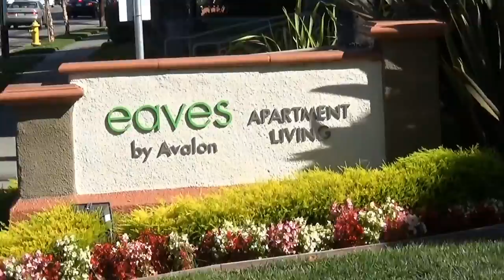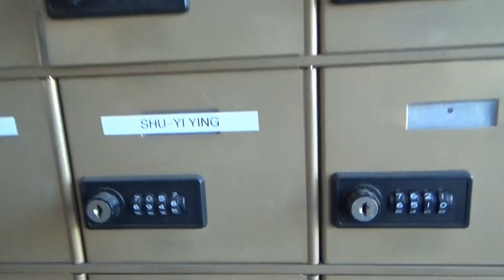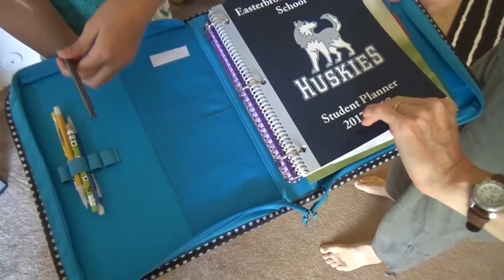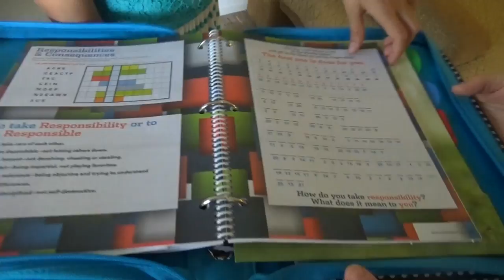США 4958-1. Балашиха-Кремниевая Долина-первые полтора месяца американской жизни- dv lottery работает